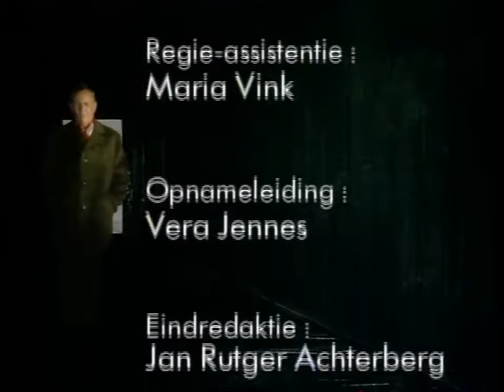In Voor En Tegenspoed - Seizoen 2 / Aflevering 1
Aflevering De Grote Beurt. Het tweede seizoen heeft 13 afleveringen. Met Rijk de Gooyer als Fred Schuit. En o.a. Gerard Thoolen, Michiel Romeijn, Kees Hulst en Moniek Kramer. Uitgezonden.

Aflevering Hoe Meer Zielen.. Met Rijk de Gooyer als Fred Schuit. En o.a. Gerard Thoolen, Michiel Romeijn, Kees Hulst en Moniek Kramer. Uitgezonden door de VARA in 1991, 1993, 1995 en 1997..

Aflevering Het Hollandse Blok. Met Rijk de Gooyer als Fred Schuit. En o.a. Gerard Thoolen, Michiel Romeijn, Kees Hulst en Moniek Kramer. Uitgezonden door de VARA in 1991, 1993, 1995 en 1997..